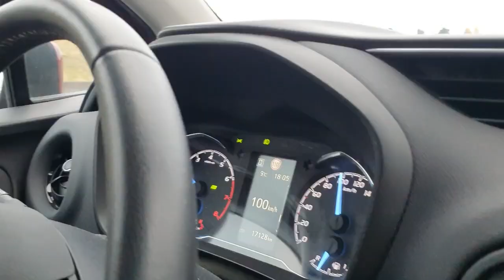Как одеваются французы 25+ Мужской Образ дня 25+ Граффити во Франции. Что носит женщина 50+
- примерочки с мужем в магазине Перигё

- Как мы поехали с мужем в Перигё

- Перигё, город, где сын учился